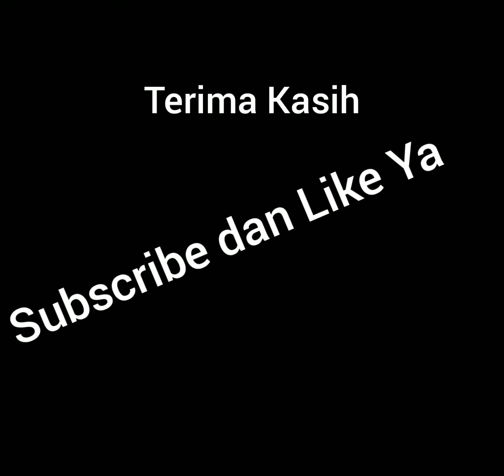An Oustanding Move fo A Car: Pengemudi Yang Beruntung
An Oustanding Move from a Car